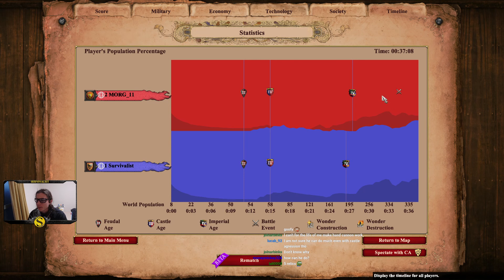Who Is the Real Roman Empire!? | Arena | Teutons vs Romans (16 Dec/2023)